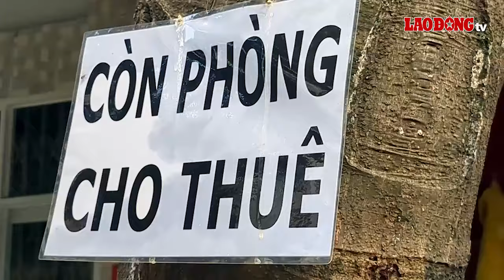Loạt phòng trọ ở TPHCM khó đáp ứng diện tích 5m2/người | Báo Lao Động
BÁO LAO ĐỘNG | TPHCM - Trước đề xuất diện tích phòng trọ tối thiểu 5m2 sàn/người, chủ cho thuê nhận định hiện các phòng trọ ở vùng ven TPHCM khó đáp ứng được.

* Đường dây nóng: 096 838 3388